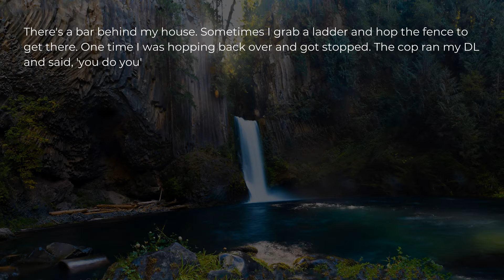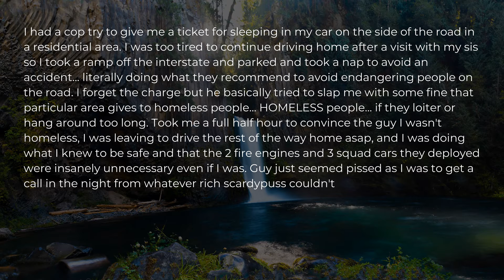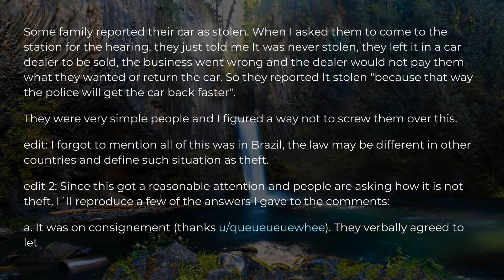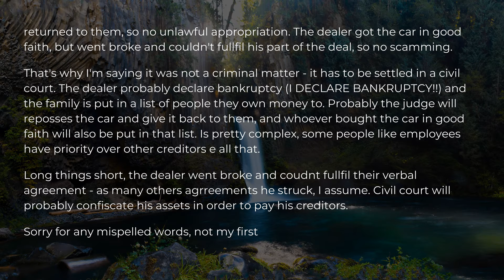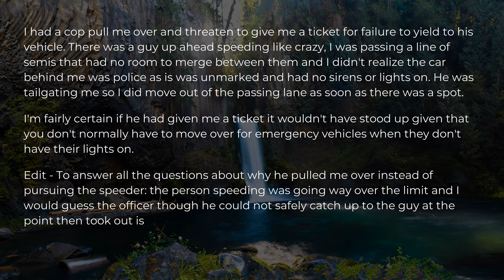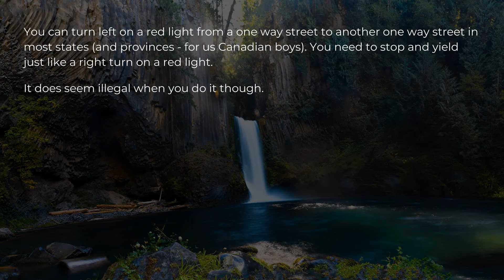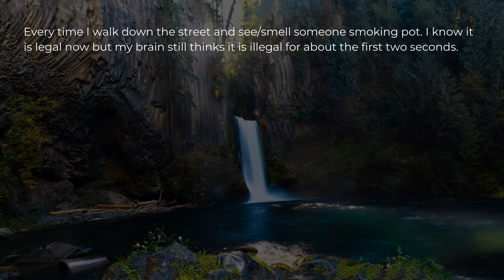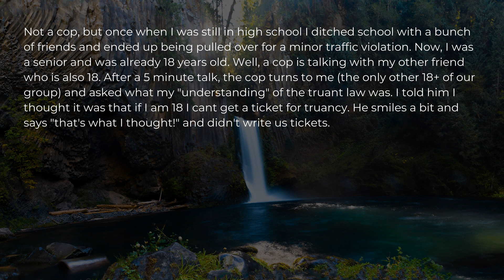When police officers realized "WAIT... THAT'S ILLEGAL" | AskReddit top comments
🖊️ Have an idea you want me to make a video about?